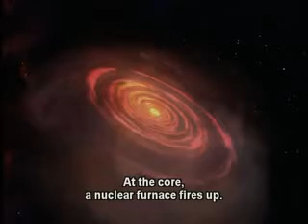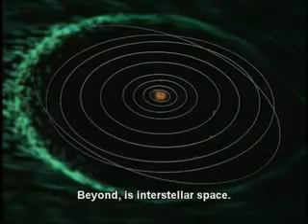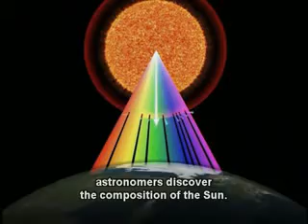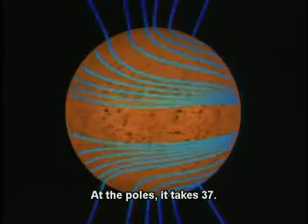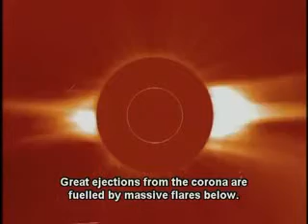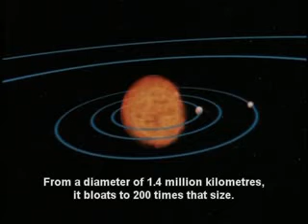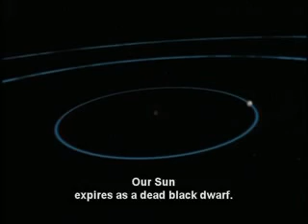Space - The Sun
A Video on the Birth,Life and Death of the Sun. Interior dynamics, exterior fireworks, sunspots, corona and solar wind.

All the latest info on our Sun as of the year 2000.